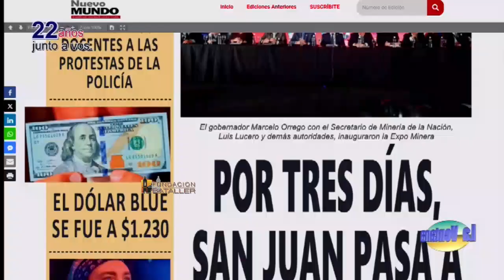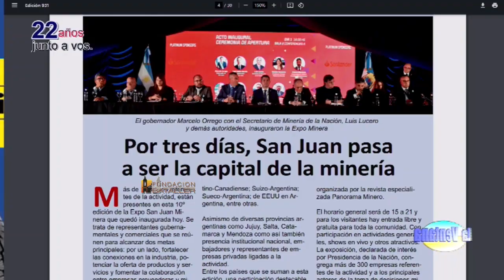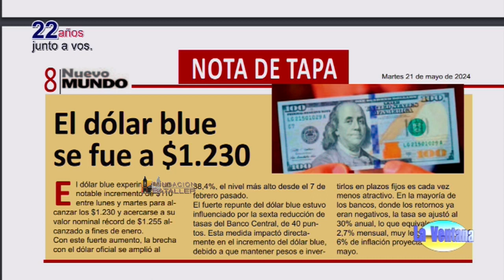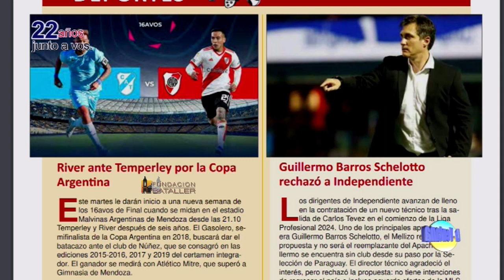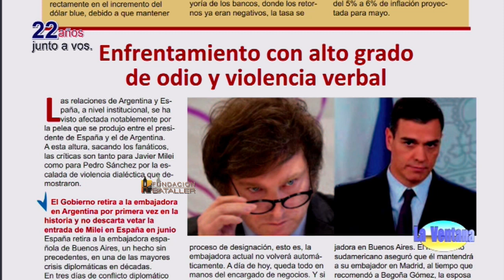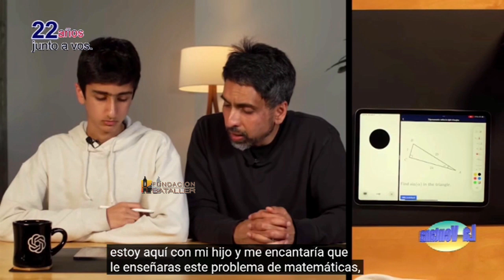Trasplantes en San Juan, problemas con niños en los conciertos e inimputabilidad de los menores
Programa La Ventana del 21 de mayo de 2024, que conducen Juan Carlos Bataller y Juan Carlos Bataller Plana y que contó con la participación de Patricia Moreno y Johana Icazati. Estuvieron invitados: Jorge Toro, Juez de Menores; María Elina Mayorga, Directora del Coro Arturo Beruti, Facundo Caselles, informático y Marcela Gelves, responsable Incucai y directora de INAISA.